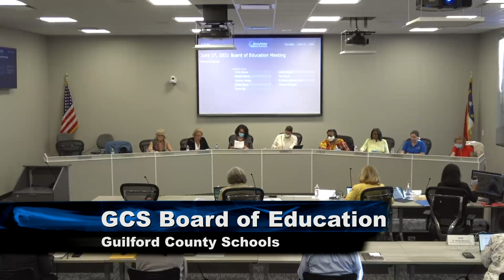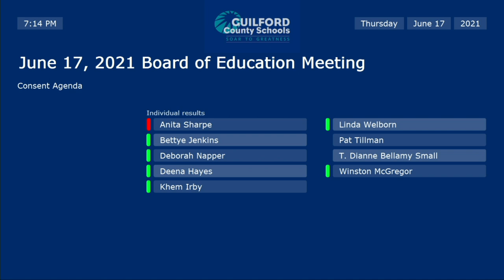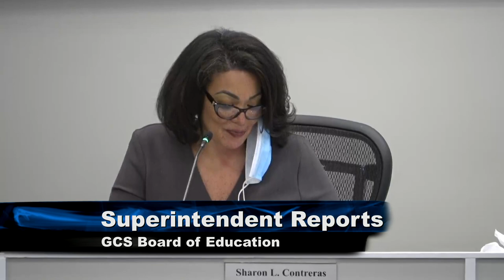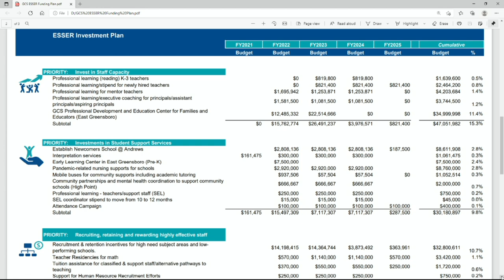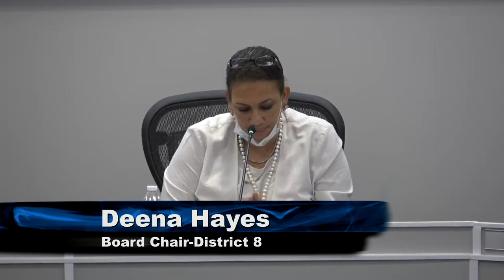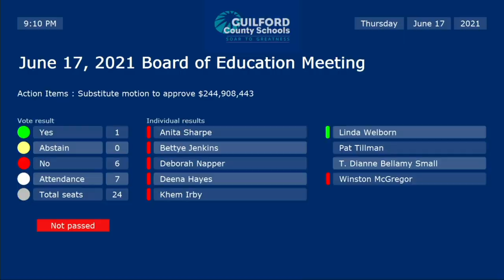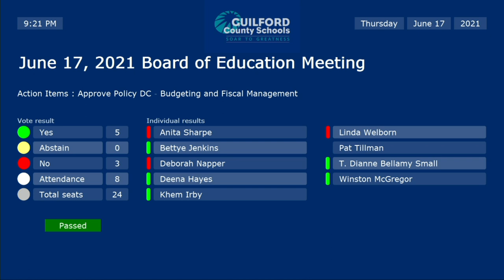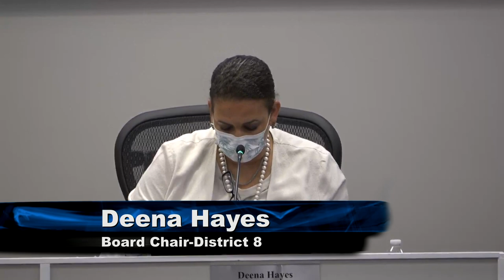GCS Board of Education Meeting 06/17/2021